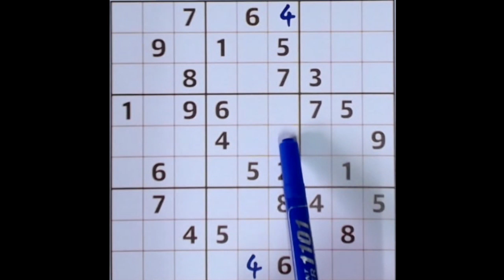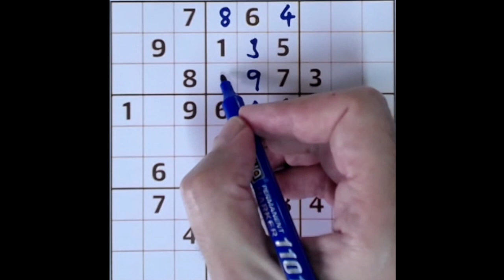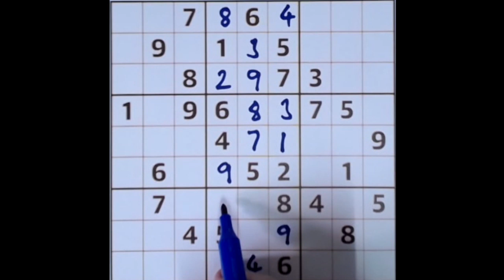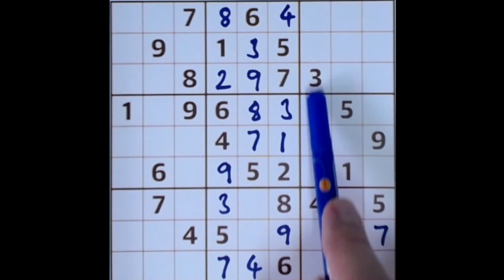Sudoku solution – The Guardian 31 January 2022 Beginner easy level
Beginners of any level can start here and don't forget to ask your questions in the comments section (I'm friendly and will answer if I can). Here's the link to today's Guardian to try the puzzle for yourself